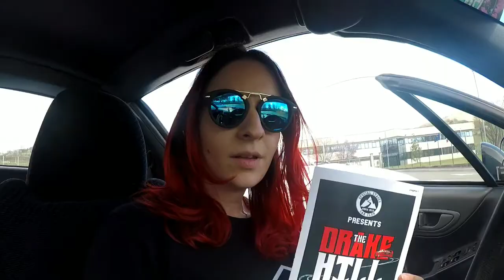VLOG #6 | DRAKE HILL CLIMB